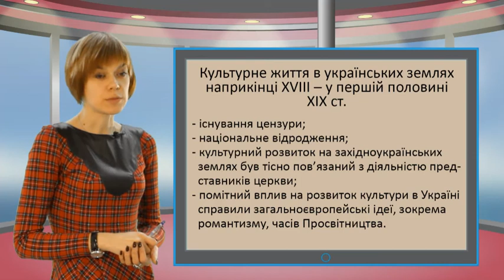History F9 20